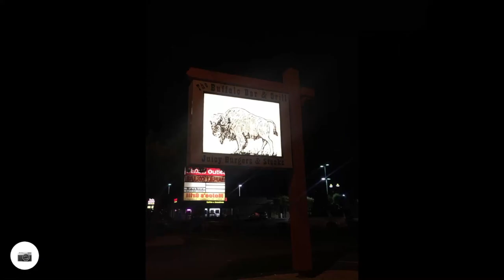Arizona Riding Day 1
This journey consisted by full of unexpected events like life itself.